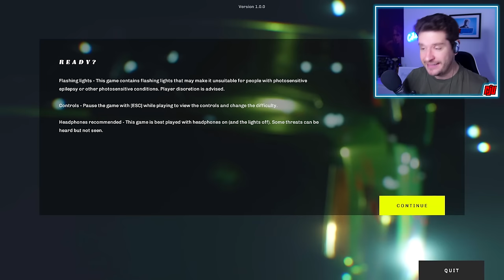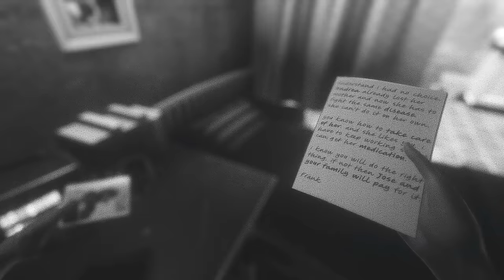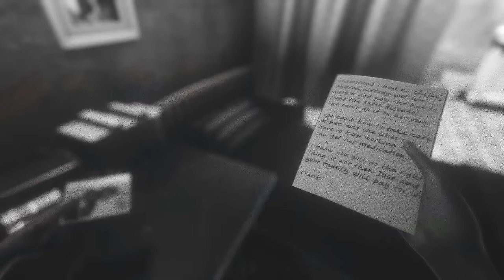Killer Cars | DECIMATE DRIVE | Indie Horror Game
New PC Gameplay. Full Game Walkthrough. For some reason, every vehicle in the city wants me dead...

Decimate Drive features frantic chases which are as fun as they are fatal. Run for your life as every car in the city hunts you down.
Run from cover to cover. Constantly use your environment to your advantage as you go from wide-open parking lots to claustrophobic alleys.

Each enemy is deadly in its own way. Unwieldy trucks charge straight for you while unassuming sedans quietly sneak up on you.
Survive long enough to find out how you ended up in a killer car infested city. Decimate Drive, set in a desolate city in the cold north of the United States, features a dark, surreal story-line.

Short indie game (1-2 hours)
Fast-paced frantic gameplay
Dark surreal story-line
New game plus & collectibles
10+ killer cars & 20+ desolate locations